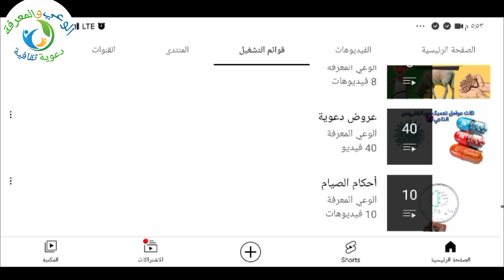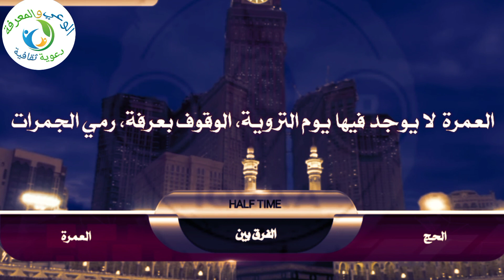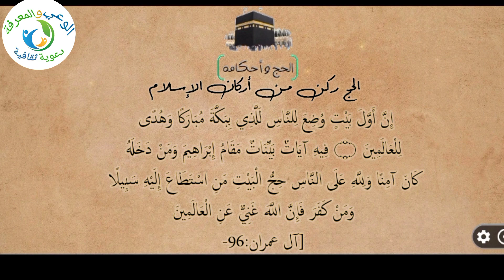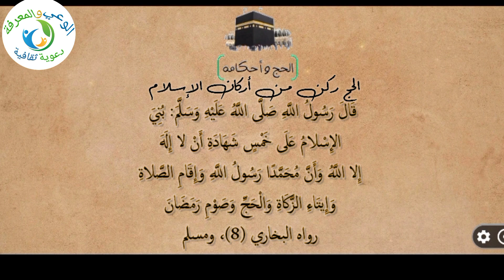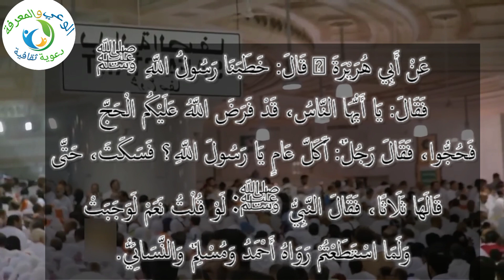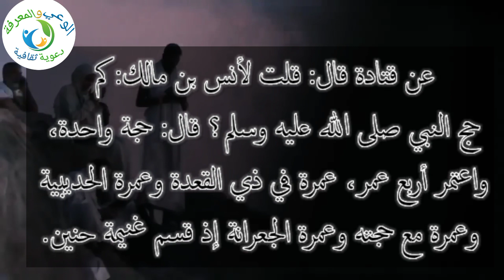احكام الحج والعمرة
كيفية الحج مناسك الحج بالترتيب مناسك الحج باختصار شعائر الحج مناسك الحج بالصور الفرق بين الحج والعمرة أحكام اركان الحج تعليم مناسك الحج شرح مناسك الحج مناسك الحج بالتفصيل الجج والعمرة خطوة بخطوة رمي الجمرات أركان الحج